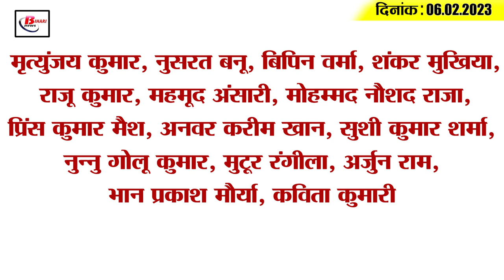Get Today Bihar Evening breaking news of 6th Feb. 2023 on IFFCO, Jeevika didi, Sudhakar singh.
Get Today Bihar Evening breaking news of 6th Feb. 2023 on IFFCO, Jeevika didi, Sudhakar singh, lalan singh.

1. Know that all the districts of Bihar will get new hospital

2. Two cyber thugs arrested for cheating in the name of IFFCO in Patna

3. Scholars of all religions will come to Gaya on March 16

4. The number of Jeevika Didis has crossed this many crores.

5. The team that left Gaya for Delhi on foot will demand Bharat Ratna for Dashrath Manjhi

6. Nitish seen in friendly colors with friends

7. Patna will be developed with the soil extracted from metros

8. Full marks for getting JEE Main questions wrong

9. The education department has asked for a report regarding disturbances in the madrassas of Bihar.

10. Sangh chief Mohan Bhagwat and Baba Ramdev will visit Bihar on this day

11. Nitish's minister made a big statement regarding the silt problem

12. Sudhakar Singh's attack on CM Nitish Kumar

13. Lalan Singh targets Upendra Kushwaha

14. 'Universe Boss' Chris Gayle meets MS Dhoni

15. Know what is the rate of petrol and diesel in Bihar today